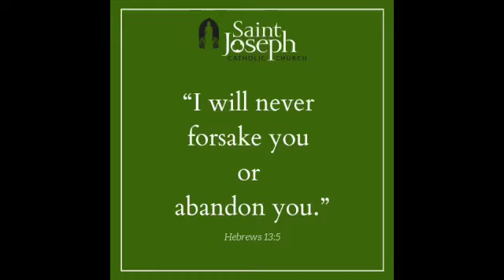7.2.24 Message from Sister Mary Cecile